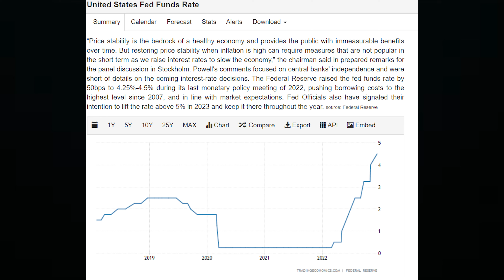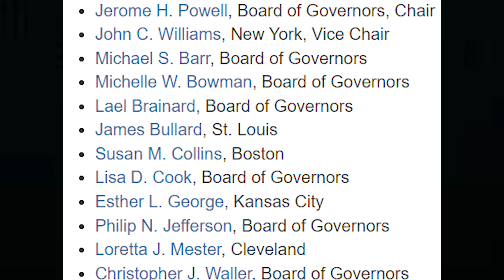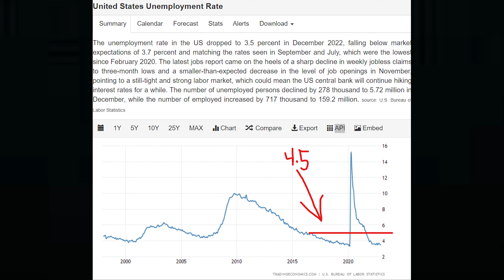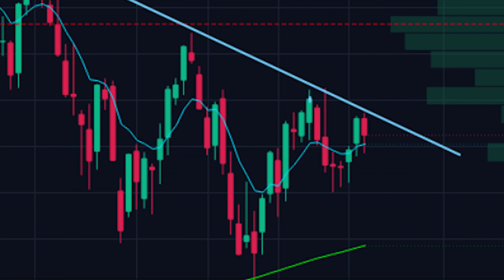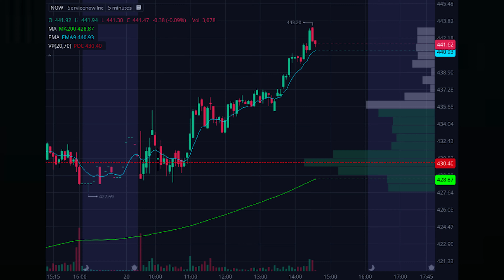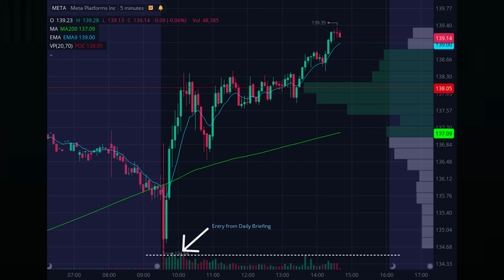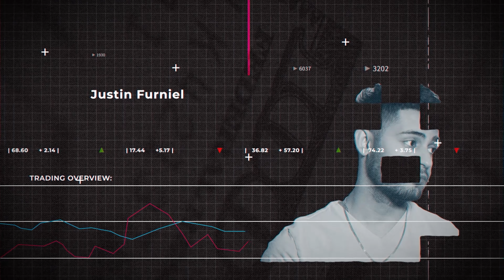The FED Is About To DESTROY The Stock Market - 2023 Recession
In this video, we explore the concept of the Federal Reserve over tightening with monetary policies. The Federal Reserve, also known as the Fed, is the central bank of the United States and is responsible for implementing monetary policy to promote maximum employment, stable prices, and moderate long-term interest rates. Sometimes, the Fed may over-tighten monetary policy by raising interest rates too high or reducing the money supply too quickly. This can lead to a slowing of economic growth and can even cause a recession. This video provides my opinion on Fed policy maker John Williams and what his recent comments mean to the state of the overall stock market.